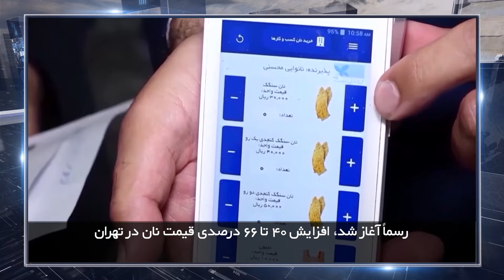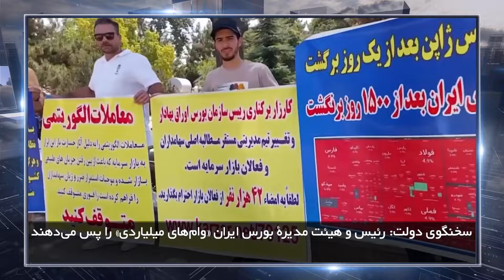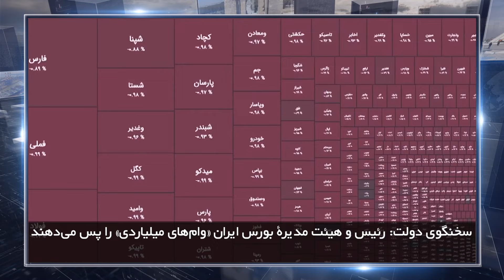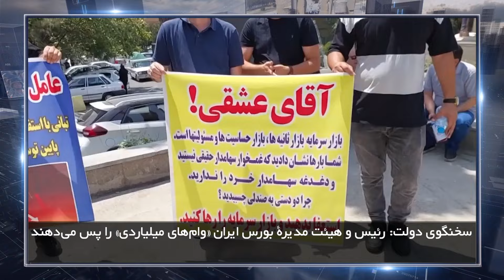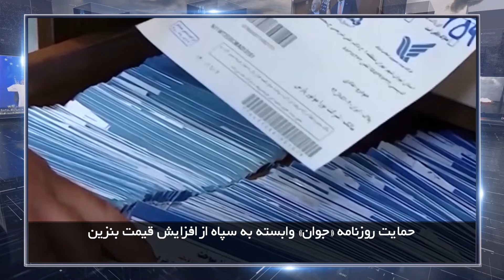در چهارسوی جهان دوشنبه 19 شهریور 1403